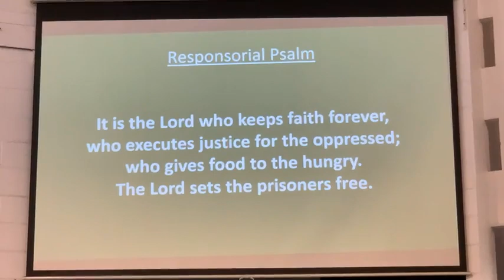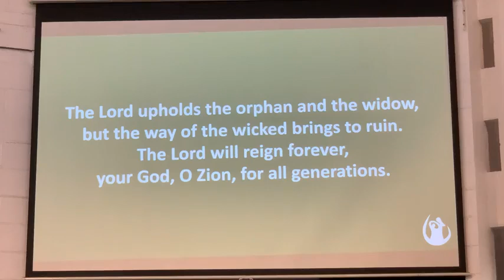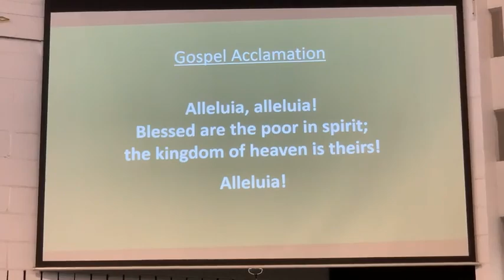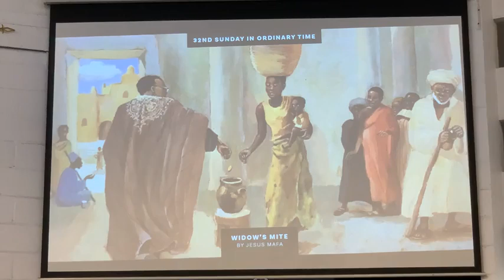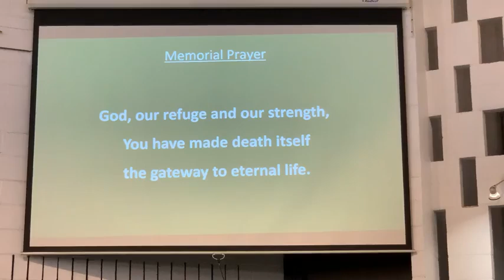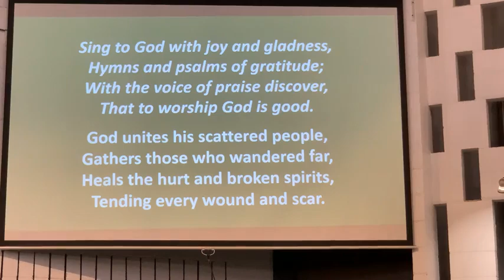Weekend Mass Partnered Parishes 6th/7th November 2021